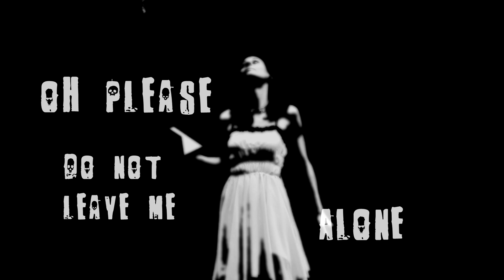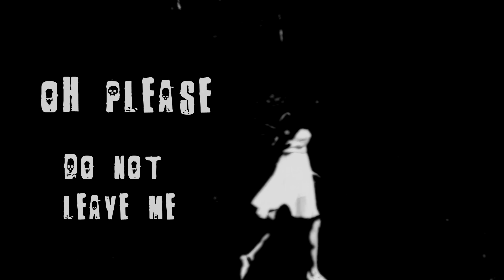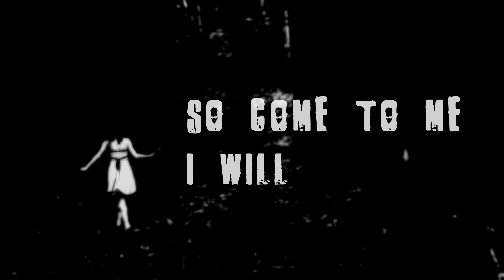KRANKH ☠️ Detox Me